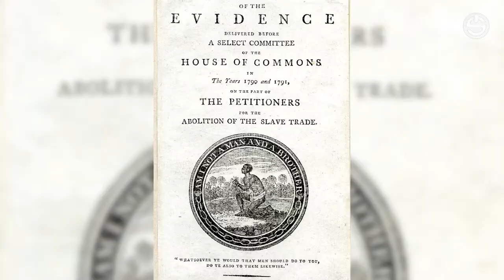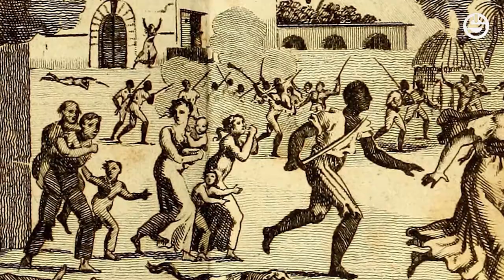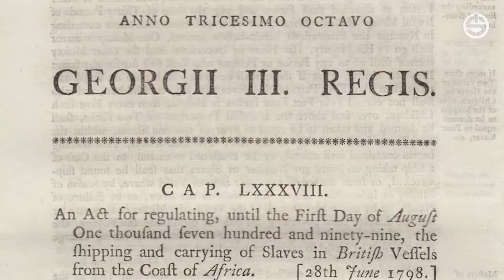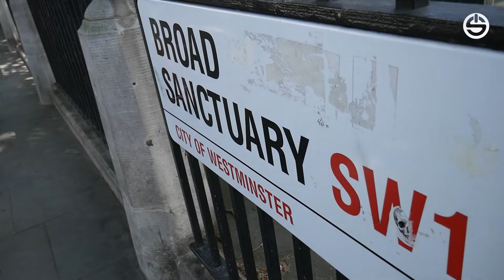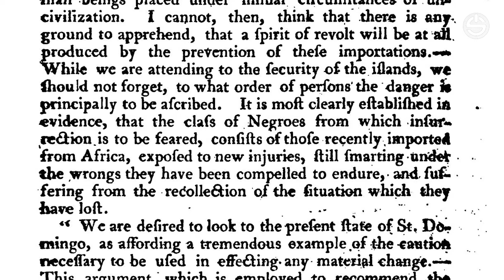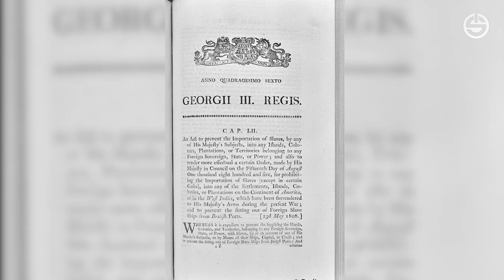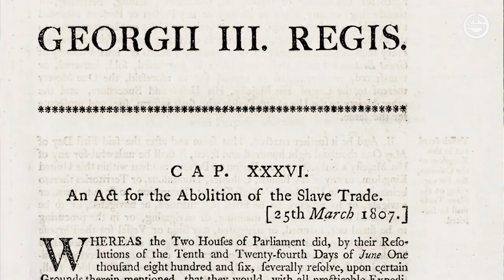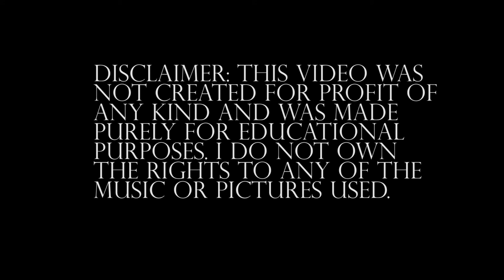1807 - THE YEAR BRITAIN ABOLISHED ITS SLAVE TRADE (PART 2)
(PART 2) Documentary, using the academic expertise of Professor Christer Petley at the University of Southampton, exploring the rise of the Abolition movement in Britain in the late 18th century and its ultimate success in passing a bill (1807 Abolition Act) that outlawed the trade in Africans across the Atlantic to the brutal plantation systems established in the Americas.

Many consider the movement to have been a 'humanitarian' triumph by evangelical saints such as William Wilberforce over politics of self-interest and greed, yet this film attempts to pose an alternative argument - that abolition was only attained through a considered pragmatic approach by certain Members of Parliament, influenced heavily by external factors such as the Haitian Revolution.

Presented by - Luke Tomes